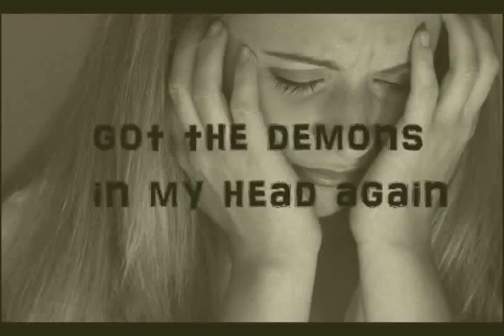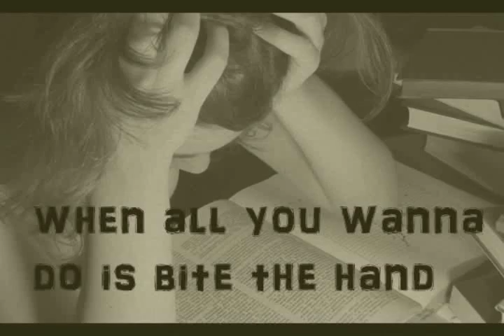Tommy Lee's; 'Talk Me Off the Ledge' (STEVER COVER VERSION)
This is a cover version of Tommy Lee's song; 'Talk Me Off the Ledge".

Karen Stever